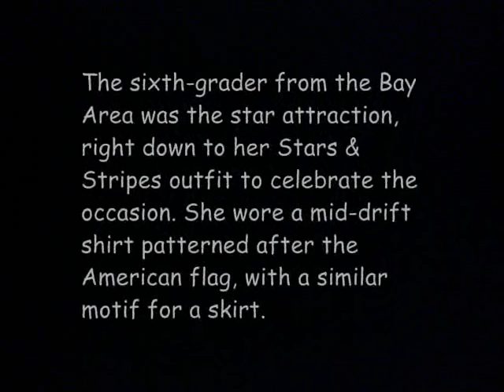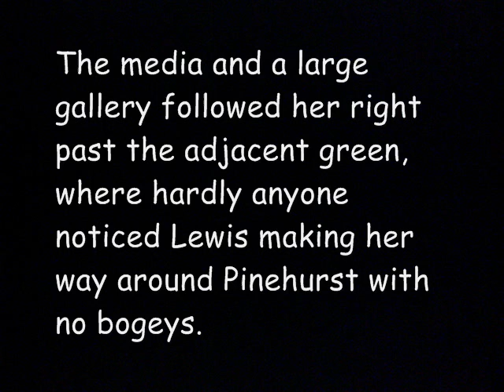Lucy Li Golf Highlights - Youngest Qualifier At Women's Open (LPGA 2014)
The youngest qualifier ever at the Women's Open played a grown-up game at Pinehurst No. 2, except for three holes that made her 8-over 78 look a lot worse than it was and stretched the odds of her becoming the youngest player to make the cut.

The sixth-grader from the Bay Area was the star attraction, right down to her Stars & Stripes outfit to celebrate the occasion. She wore a mid-drift shirt patterned after the American flag, with a similar motif for a skirt.

Li wound up 11 shots behind Stacy Lewis, the No. 1 player in the world who opened with a 67. But one moment was telling.
The kid made a 7-foot birdie putt on the par-5 fifth hole and headed to the next tee, her braided pigtails swinging with each step.

The media and a large gallery followed her right past the adjacent green, where hardly anyone noticed Lewis making her way around Pinehurst with no bogeys.

The youngest player to make the cut was 13-year-old Marlene Bauer, who tied for 14th in 1947. That was the second U.S. Women's Open, and Baeur — whose married name was Hagge — became one of the founders of the LPGA Tour.
Lucy Li Golf HighlightsLucy Li Golf HighlightsLucy Li Golf HighlightsLucy Li Golf HighlightsLucy Li Golf HighlightsLucy Li Golf HighlightsLucy Li Golf HighlightsLucy Li Golf HighlightsLucy Li Golf Highlights